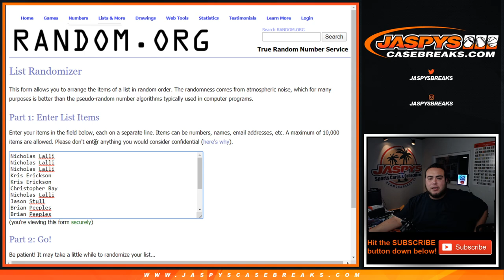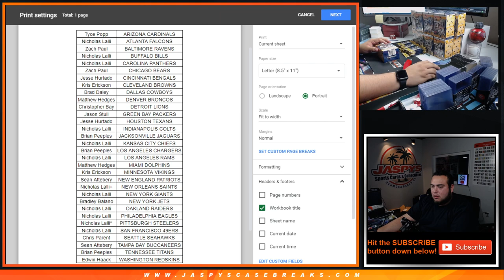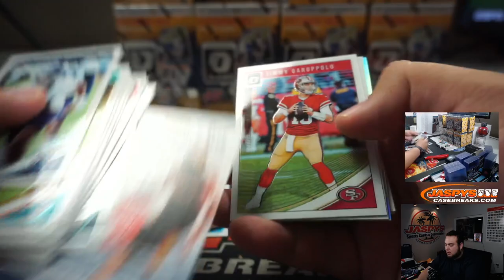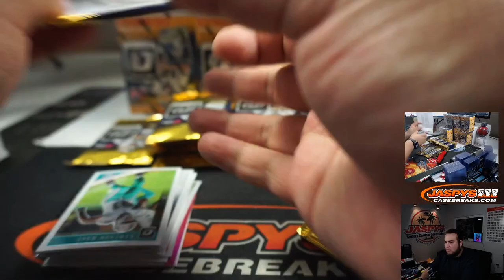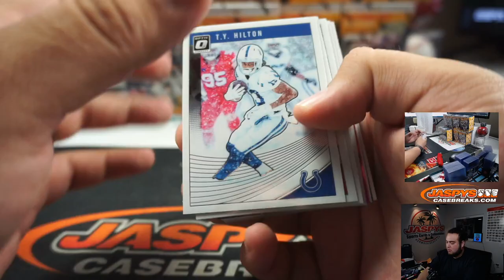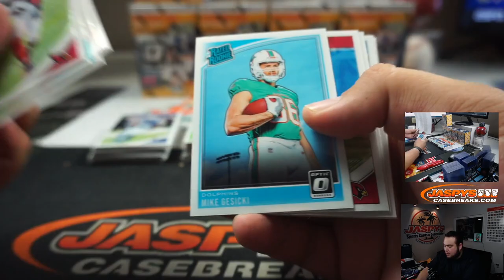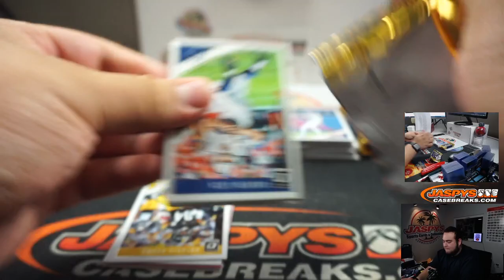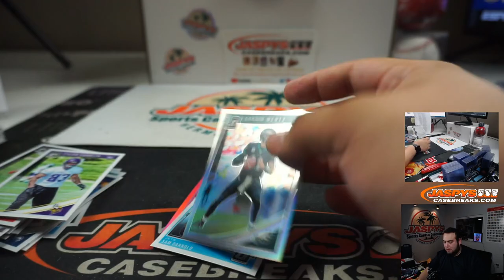M. 5/11 - 2018 PANINI DONRUSS OPTIC FOOTBALL 20-BOX BLASTER CASE BREAK #2 *RT*